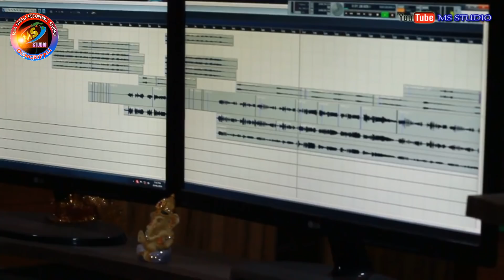darshnakar newsambalpuribhajan(maa go tor mahima) hdstudioversion 2019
Singer- Darshana Kar
Lyrics- Thabir Sahu
music arranger-Tejraj nag